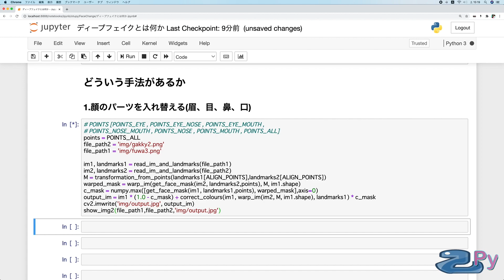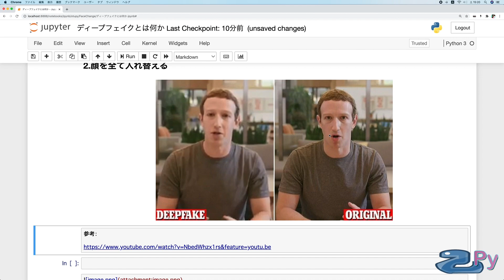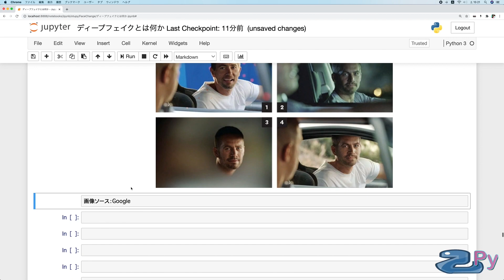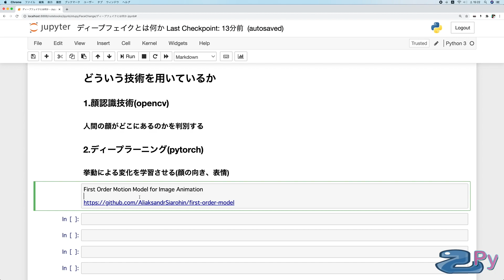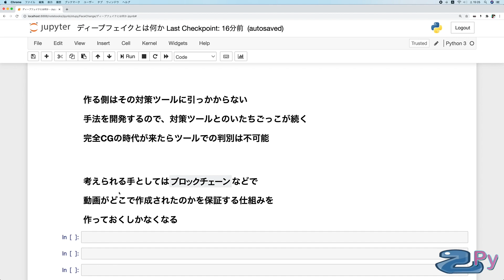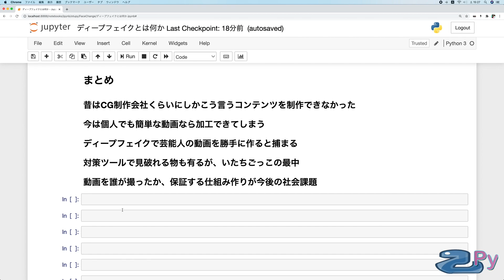[DeepFake]ディープフェイクとは何か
今回はディープフェイクについてです。
このチャンネルではお遊びで色々やってましたが
改めて説明していきたいと思います。